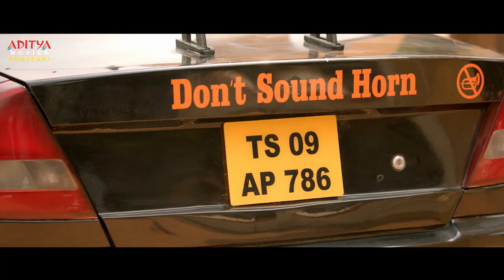Supreme Bhojpuri Dubbed Comedy Scenes | Sai Dharam Tej, Raashi Khanna | Aditya Movies Bhojpuri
Follow and Enjoy Latest Bhojpuri Dubbed Movie Supreme Bhojpuri Dubbed Movie Scenes, Starring Sai Dharam Tej, Raashi Khanna Exclusively on Aditya Movies Bhojpuri.

Credits:
Film Name : Supreme Khiladi
Producer : Aditya Music India Pvt. Ltd
Director : Anil Ravipudi
Music Director : Sai Kartheek
Actor : Sai Dharam Tej
Actress: Rashi Khanna